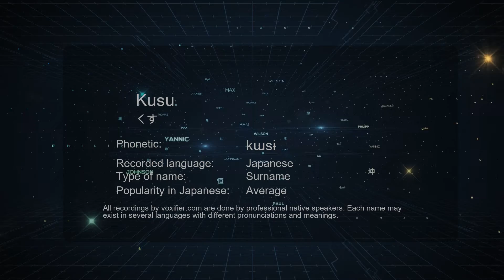How to Pronounce Kusu (くす) in Japanese - Voxifier.com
This is the Japanese pronunciation, gender, and phonetics recording of the name Kusu (くす). The same name may exist in other languages with different pronunciations. Check the meaning of name along with other possible pronunciations or similar names for free Voxifier uses the help of expert linguists to simplify pronunciations by replacing some special sounds with sounds more commonly available across all languages.